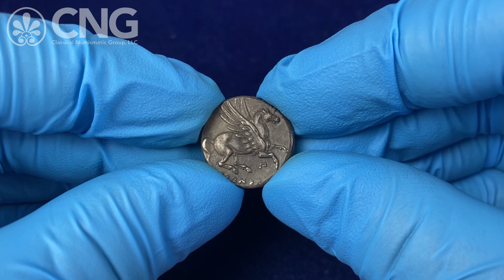CNG 124, Lot 67